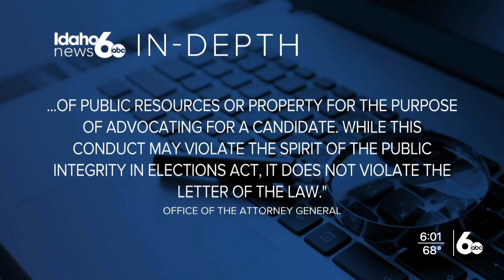Idaho AG: McGeachin's event at elementary school not legal violation